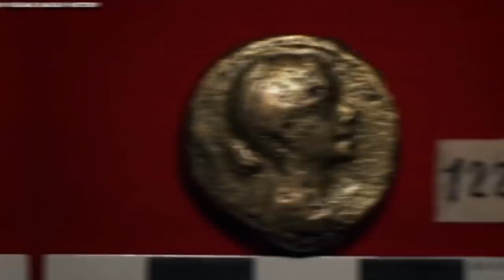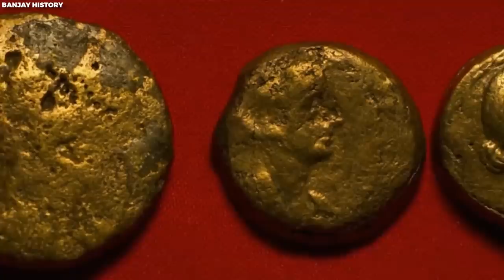Terrifying Discovery At Cleopatra s Tomb In Egypt That Changes History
As the archaeologists ventured deeper into the dark and musty chambers of Cleopatra's tomb, their excitement turned to unease. The air grew colder, and an eerie silence settled over the ancient burial site. But nothing could have prepared them for what they were about to uncover. Let’s take a look at what has been discovered. And how can it change history?

Egyptologist and former Minister of State for Antiquities Affairs of Egypt Zahi Hawass made a statement that locating Cleopatra's (and Mark Antony's) tomb would be "the most important discovery of the 21st century." Hawass said this in reference to the tomb of Cleopatra. A similar finding to that of King Tut's Tomb might keep archeologists, historians, and researchers busy for years to come while also providing insight into the nature of funerary temples in ancient civilizations. King Tut's Tomb was discovered in 1922. In addition, it is possible that long-standing concerns regarding the queen herself, especially the nature of her passing, may eventually be resolved.